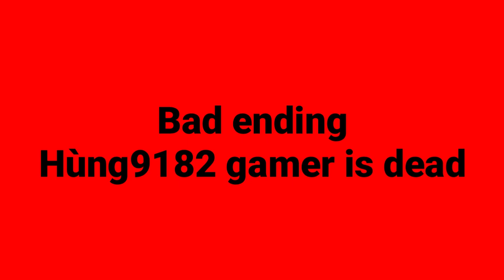It's over! | Fnf funk mix - game over but Hùng9182 gamer and HùngBF sing it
Story: ???

Midi: I forgot who made it, sorry